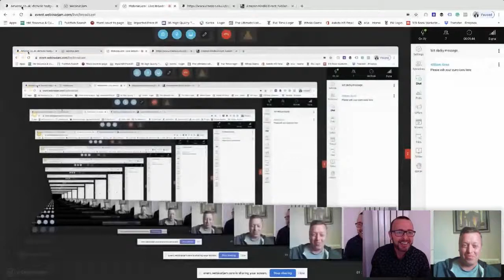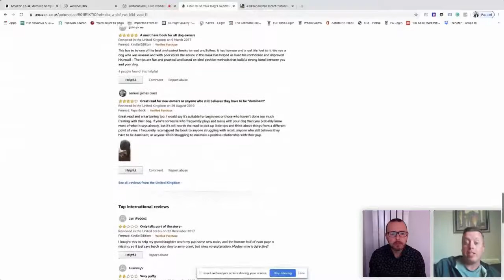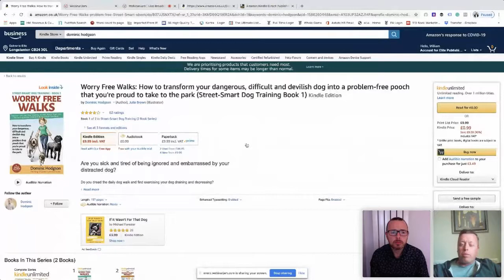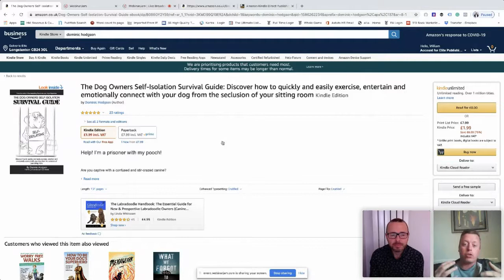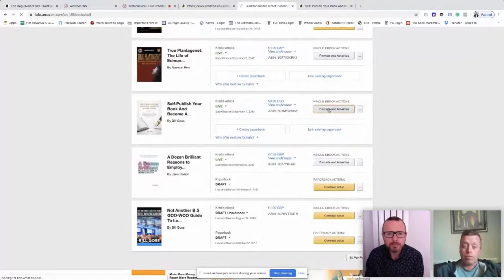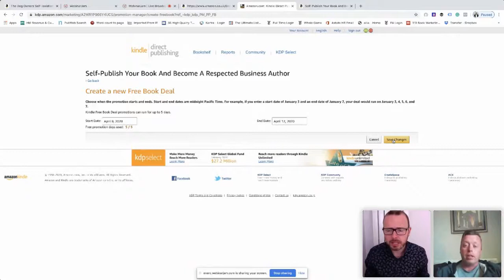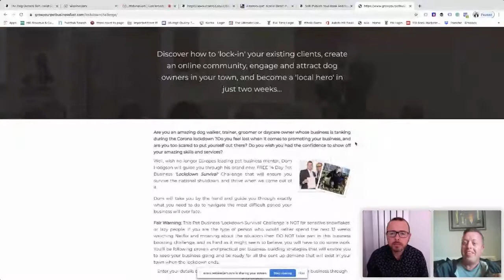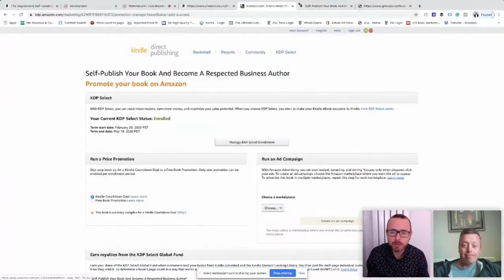How To Become An Amazon Number 1 Best Selling Author.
Author TV - To inspire and teach others about writing, publishing and marketing their books and services.

In this episode of Author TV, Bill Goss talks to Dom Hodgson author of 6 books, about how he became an Amazon Number 1 Best Selling Author and the secrets behind his success.

Bill and Dom will discuss the tactics, the marketing and the execution in this much watch episode of Author TV.